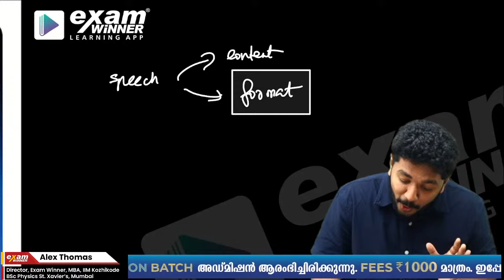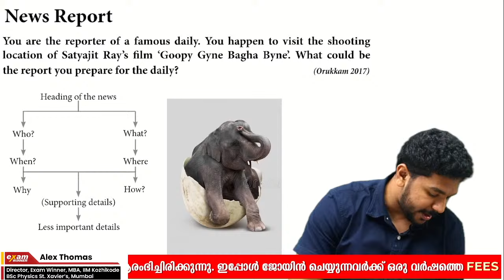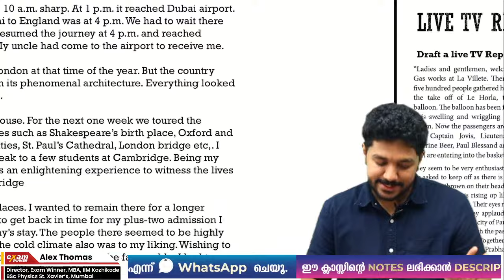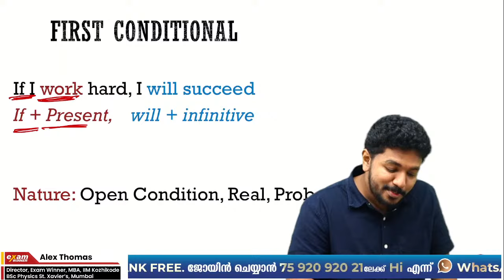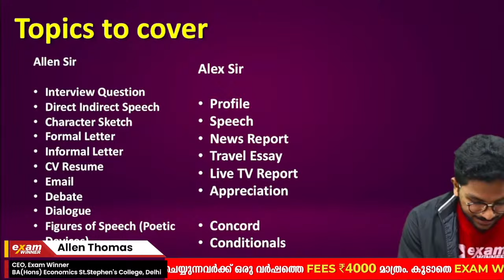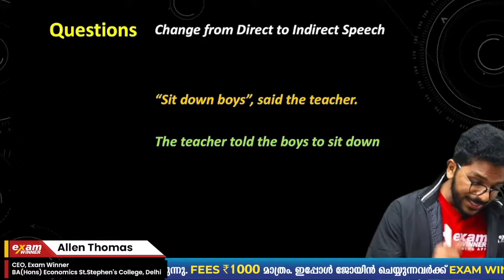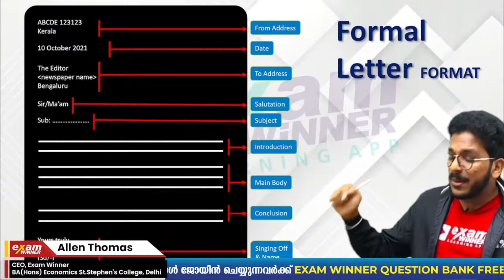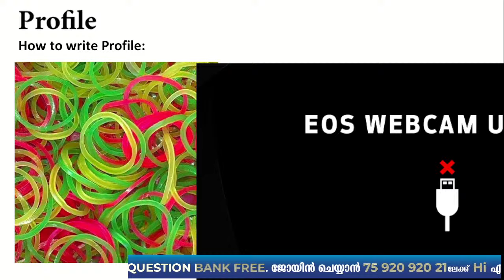Plus One Christmas Exam | English | Marathon Live | Exam Winner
💥 To join  Exam Winner Plus One Revision Batch 2023💥 , 📱WhatsApp to HI to 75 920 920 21

💥Plus One Agni Reloaded Revision Batch Details 💥
✴ Plus One Exam Based Revision Classes, Previous year Questions